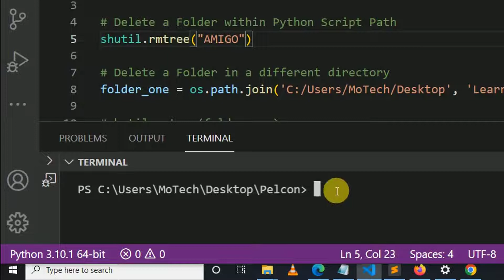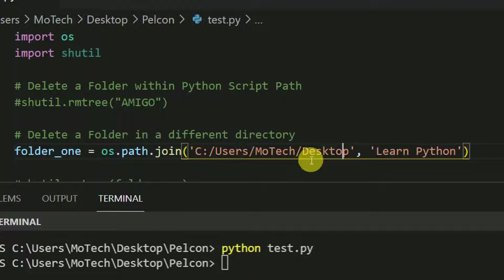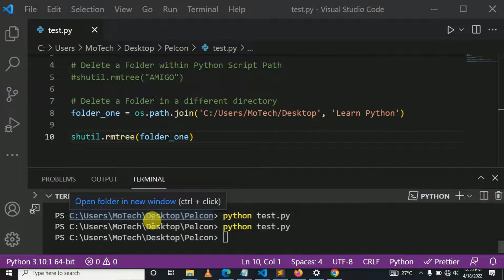How To Delete A Folder In Python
Using shutil.rmtree() to delete folder

shutil.rmtree() is used to delete an entire directory tree, path must point to a directory (but not a symbolic link to a directory).

 Syntax: shutil.rmtree(path, ignore_errors=False, onerror=None)

    Parameters:
1. path: A path-like object representing a file path. A path-like object is either a string or bytes       object representing a path.

2. ignore_errors: If ignore_errors is true, errors resulting from failed removals will be ignored.

3.  oneerror: If ignore_errors is false or omitted, such errors are handled by calling a handler     specified by onerror.